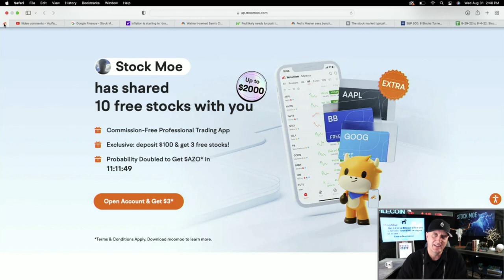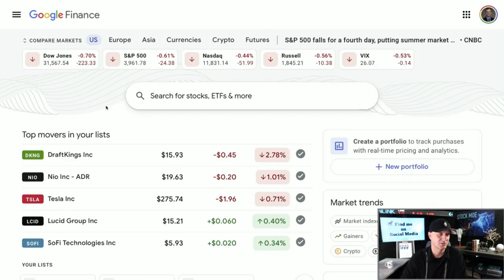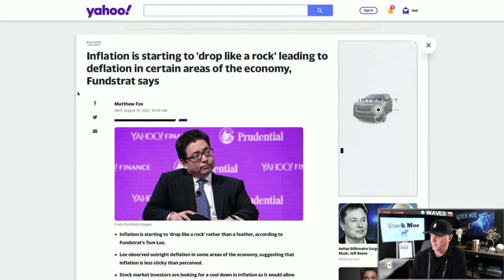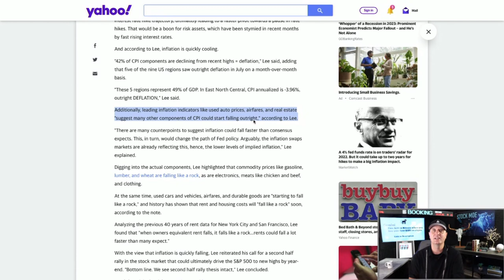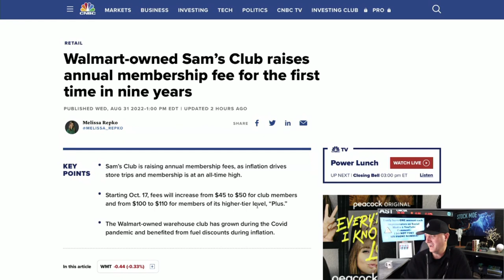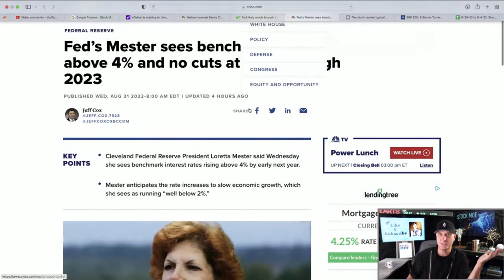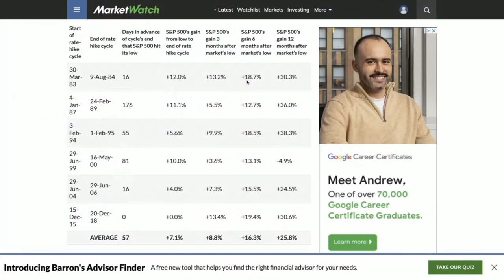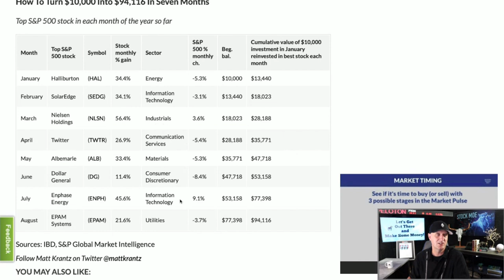FIXED! WATCH OUT! BULL MARKET COULD BE RIGHT AHEAD - BIG MOVES WITH INFLATION IN THE RIGHT DIRECTION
1. ♊️| Get 10 Free stocks with moomoo worth up to $15,000 altogether

3. 🚀Up to 12 FREE STOCKS: Webull

5. ♊️| Up to $25 on Crypto.com

6. 🚀M1 Finance (Easy Free $$$ Bonus)

7. ⚠️The STOCK MOE BUCKET HAT for sale…

IT IS GO FOR GREEN - TIME FOR A STOCK MARKET RALLY TO TAKE HOLD - YOU WILL LIKE THIS ONE!!! Time for a good old fashioned stock market rally. We see some additional red today and but this chart  will show you what to expect moving forward.

Stock Moe Review of NIO stock price prediction. We are seeing major NIO stock price changes lately and for good reason.  The NIO news today has been solid with the risk of delisting possibly being eliminated.

We take a look at the NIO stock price prediction after the montly NIO numbers were released.  The NIO July delivery numbers were good enough to get a small rally for the NIO stock price.  I can see the NIO news today as mostly positive.  The Telsa stock price prediction is also one to watch as we move forward.  The Tesla news today as well was mostly positive.  The NIO stock price should continue up if they can get the deliveries to continue.